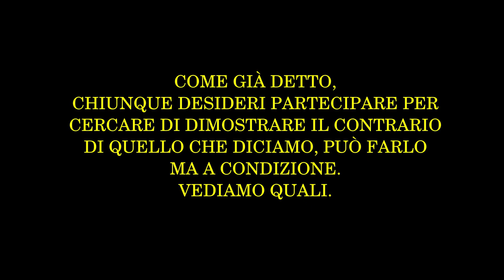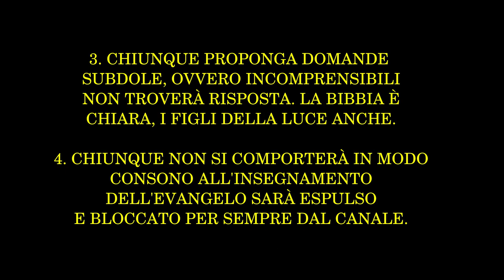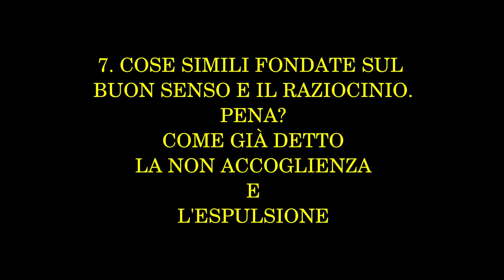LIVE/DIBATTITO. ESISTONO OGGI GLI APOSTOLI? APOSTASIA PREVIO RAPIMENTO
1. Scaricare questo o più video e ricaricarli con titoli diversi;
2. Lasciarli intatti ovvero riportare solo le parti che ritieni più opportune;
3. Scaricarli per tradurli in altra lingua;
4. Condividere;
6. Quanto tu ritenga necessario per l'avanzamento dell'Evangelo di Gesù Cristo.
Shalom